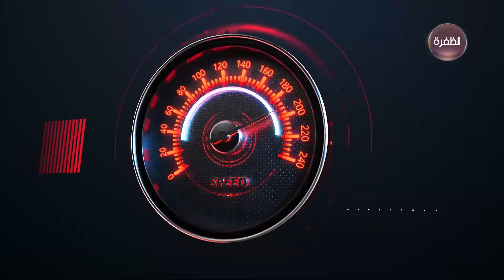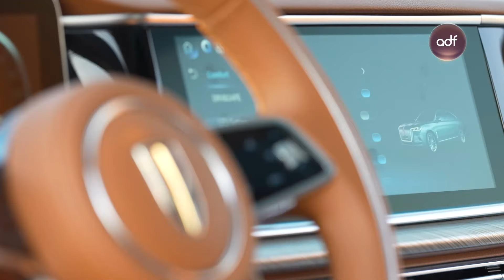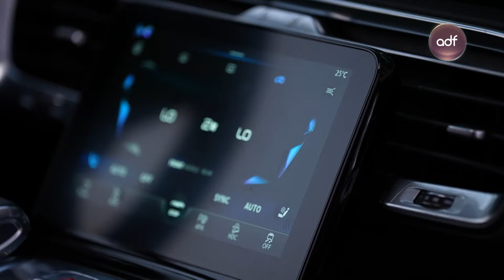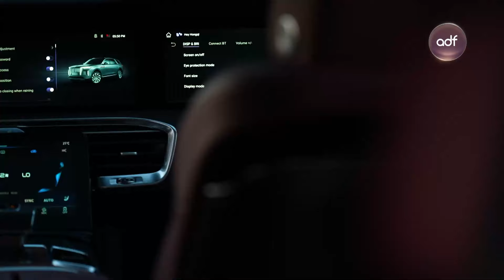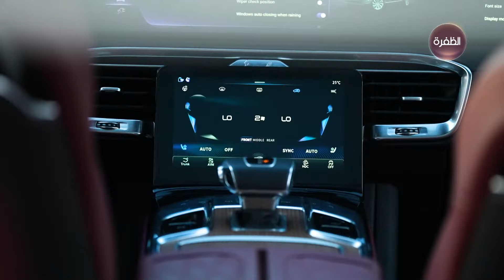برنامج محركات | هونشي.. السيارة الصينية الفارهة | الحلقة التاسعة